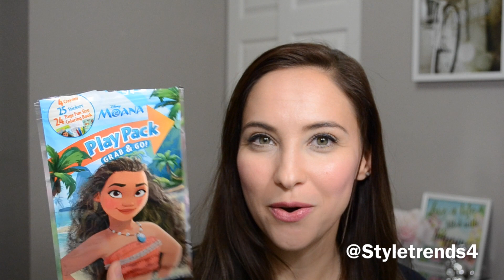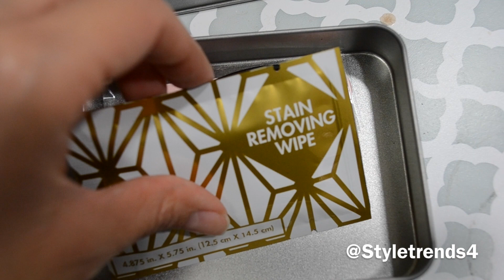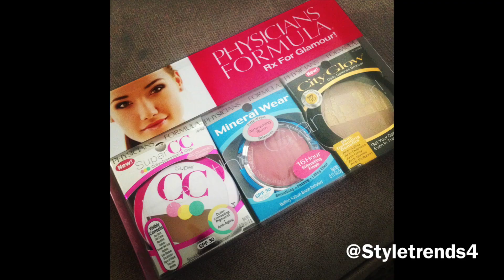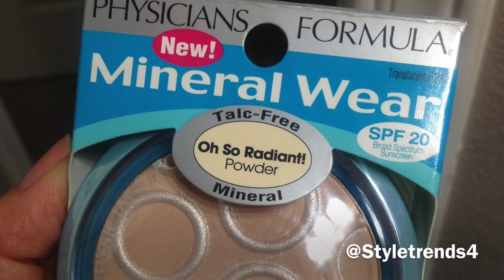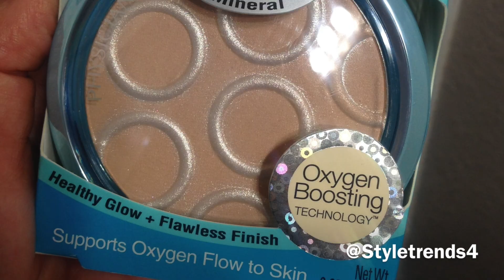HAUL! COMPRAS DE DOLLAR TREE, ROSS Y MARSHALLS!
HOLA FRIENDS!

Estas son unas compras que hice este mes! Espero les guste este video! Cual es tu tienda favorita??!!

XOXO